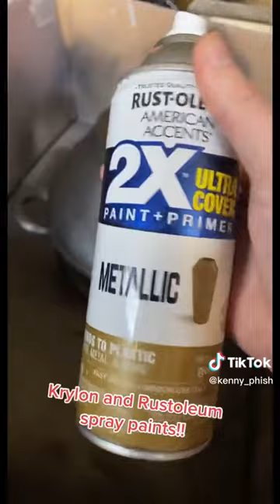Elden Ring Let Me Solo Her Cosplay pt 4!!